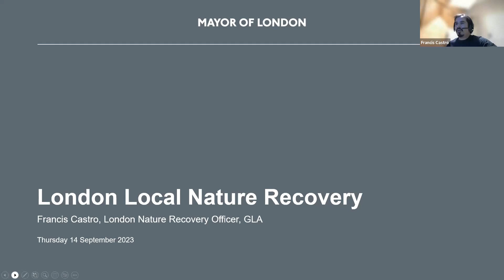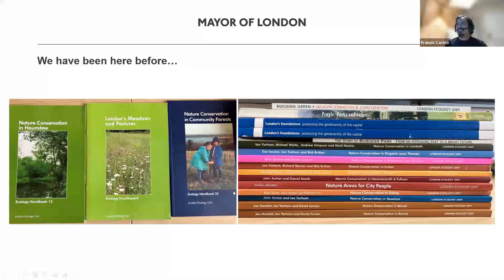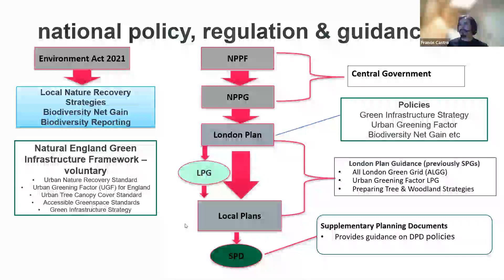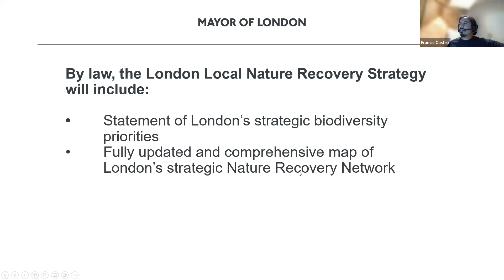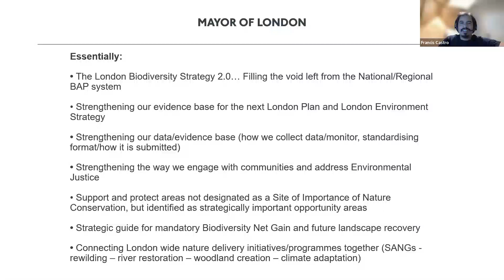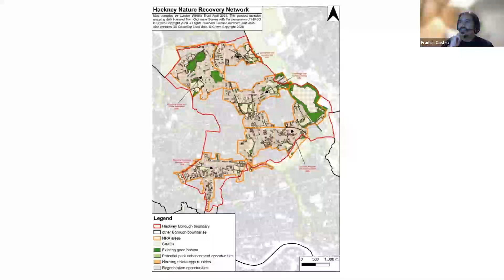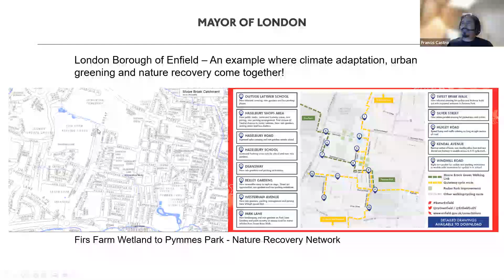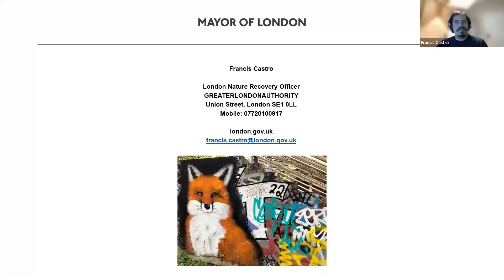Nature Recovery in London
Francis Castro
14 Sep 202

Francis Castro will discuss nature recovery in London.